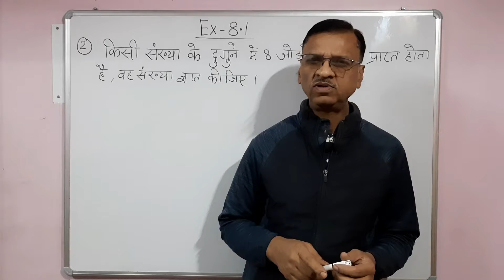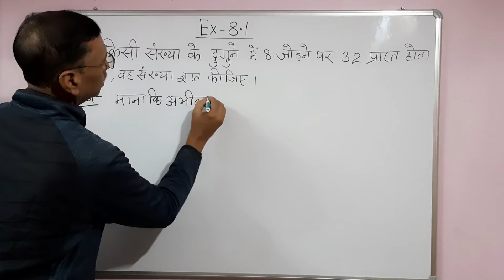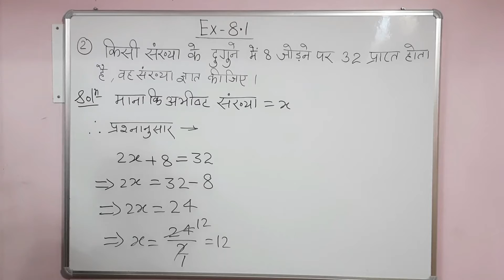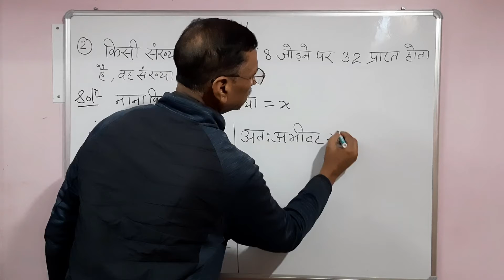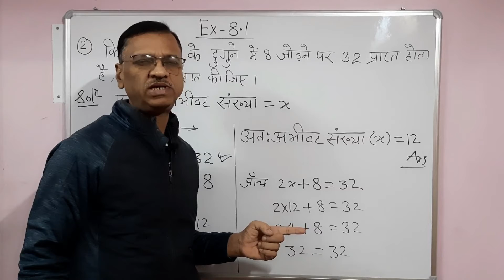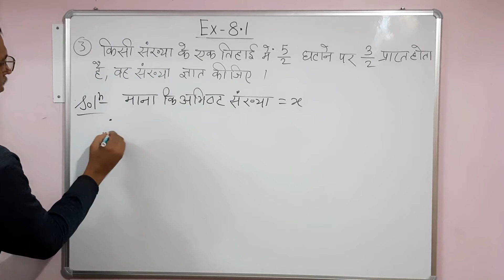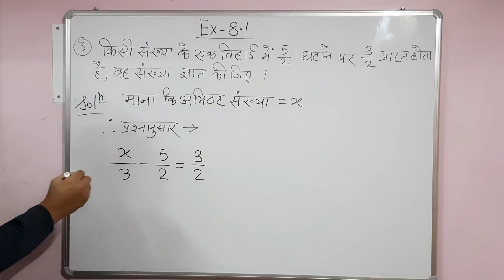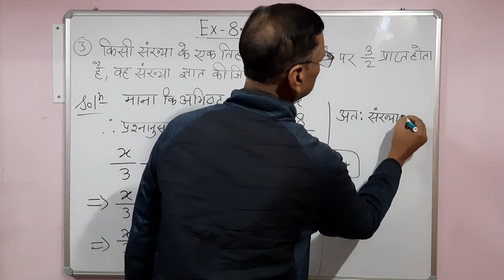Class 8 Math Ex 8.1 ( Part 2 ) | Linear Equation in one Variable Class 8 | By Murli Sir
By @digitclasses